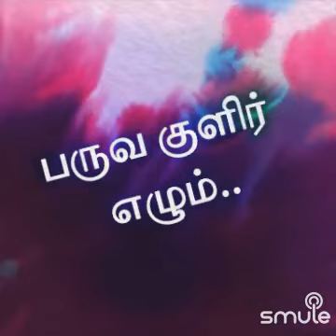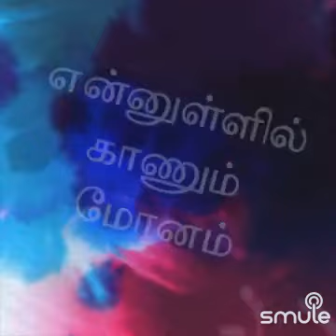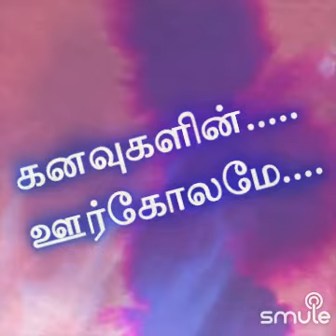பனிமழை விழும் - Dr Neelakandan+ Dr Prithivi